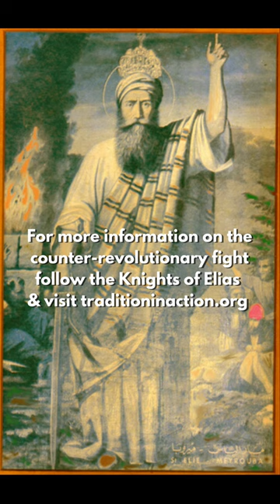The New Mass: A Flavor of Protestantism - Priesthood of the Laity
“Catholics always believed that the Sacrifice of Calvary is renewed on the altar at the Holy Mass. By means of the sacrificing priest, the bread and wine is changed into the very Body and Blood of Our Lord at the moment of the Consecration. The words that the priest says at this moment constitute the Transubstantiation, a change of substance. Quite different from this elevated notion of the Mass, the New Mass represents a shocking liturgical revolution that makes it similar to Protestantism. For example, we have a man-made liturgy in which mention of the Sacrifice of Calvary has been removed, as well as any sacrificial tone, and only the notions of thanksgiving retained. There’s an emphasis on the memorial supper where the Mass becomes a Communion service which is a Protestant thesis emphasized by Luther. The so-called priesthood of the laity is overemphasized and causes confusion with the sacramental priesthood. Catholic teaching is that it is the priest, and the priest alone, who is necessary for the Mass to be effective. To the contrary, the New Mass promotes the idea that the priest is a mere delegate of the assembly, and the people are an essential part of the “celebration.”

The New Mass: A Flavor of Protestantism - Dr. Marian T. Horvat

Traditioninaction.org